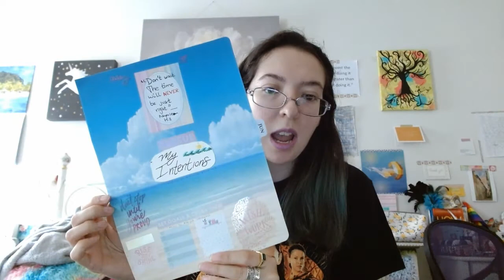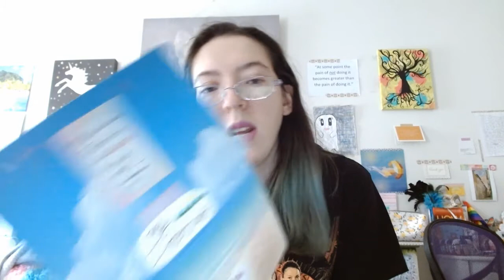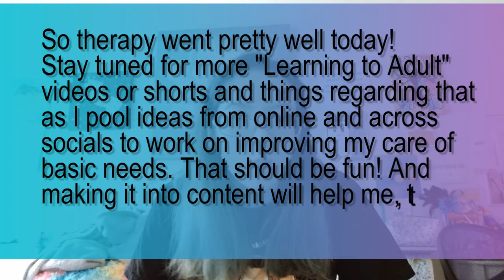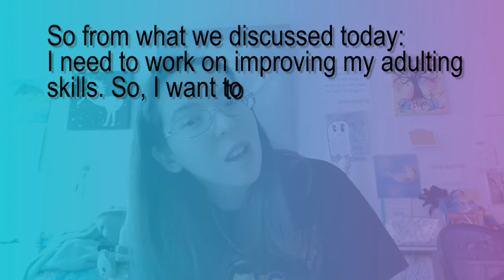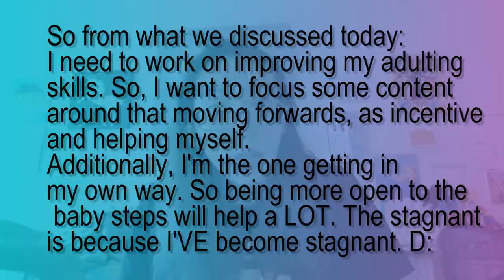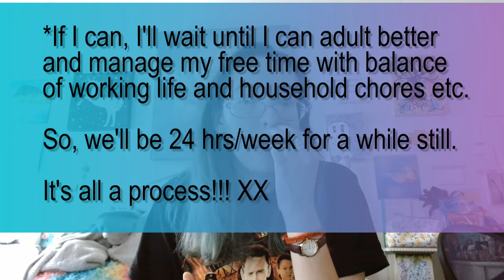An August Life Update | (Therapy, Goals, Intentions, Chatting)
Hi, hi!!! Raquel again. QUICK! Before you scroll past, ARE YOU in the current timeline of things? Because if you are and if tomorrow is Aug. 10th 2022, I will be going LIVE around 6p EST and you should totes stop by!!! I'll possibly be: adult coloring, reading out some of my original fiction stories from long past (years ago from my writing box), maybe sketching in my sketch book and just overall answering any of your questions and engaging with you!! If you are NOT in the current timeline, maybe you can stop by and check out the live if you're from the fancy dandy future. Hopefully some of you can be there and if not, I'll go live another time in August, too! Okay, now back to your regularly scheduled programming...

Hey there. Hope you're doing all right and the summer (if you're in the Northern hemisphere) has been treating you well! I feel like it's been forever since we last really spoke so feel free to mention what you've been up to and how the summer (or winter) is going for you PLUS anything in particular you'd like to see me cover in the oncoming future!! I want to do fancy things like: vision statements, an adulting series (!!), goals, intentions, creativity (sketches, videos, photography, etc.), shorts, full-on vids, reaction to my old vids vids, makeup and more!!! BUT I need your help and your direction so leave it all down below!

See you all again soon. Sending lots of love. xx ✨✨🌟💙💙🤗

MY BOUNDARIES:
1. I am not available between the hours of 10p EST -- 11a EST
2. I am unavailable days I work at my job Althea
3. If you knew me pre-2018, compliment the changes I've made to who I am today MORE THAN comparisons of who I used to be
4. I am not a mental health professional, therapist or 24/7 self run crisis service. If you feel you are in danger of hurting yourself or someone else, or that you've been experiencing abuse or trauma of some kind, please refer to your local resources in your county, state, country, nation. Remember that this is the Internet and what is said here remains here but that it can have effects on your life beyond its screens. Share responsibly.
5. Do not share with me or in my community specific weights/calories/behaviors or before and after images regarding eating disorders. Do not share suicide methods or ways to hurt one's self. Do not be detailed in suicide, homicide, self-harm, substance use, EDs or trauma.
6. For the purposes of my time on public websites, I am not here for dating. I am not a straight woman so that eliminates already some options. Understand that flirtation in verbal words, verbal imagery or written physical descriptions is inappropriate for the purposes that I am here online. (If you have any questions, you are always welcome to ask and clarify!!!) The ONLY exceptions to this is the use of emoticons or my loving comments. Whether that's my own use of emoticons or yours. For now, those are fine.
My boundaries are subject to change as new situations I could not have prepared for change and my subjective need to see fit. Take care of yourselves and be safe online!
(xxx, xx, x == Always equals hugs to me.)

WHAT I CAN OFFER YOU:
- Validation, nonjudgmental support, pro-recovery language, empowerment, kindness, encouragement, hope, inspiration, creativity, art and what's helped me the most and my own lived experiences
- Problem solving or just listening (specify for me which you are most searching for first so I don't give you the wrong thing)
- When approaching me for something that is upsetting you and you need support: ask me twice how I am doing before you share with me to make sure I am in the right frame of mind to hear what you are saying as a peer.

WHAT HAPPENS IF MY BOUNDARIES ARE CROSSED:
1. Give a warning that they've been crossed
2. Reiterate what the boundary is
3. Give up to 2 more chances for the boundaries to be respected
4. If the behavior continues, I will block, mute, delete or ban as necessary
5. Maintain confidentiality of the person or persons involved to the best of my ability
6. Practice my own forms of self-care and self-maintenance regarding recovery via time offline, creating art, etc.

THANK YOU SO MUCH FOR READING AND RESPECTING MY SPACE, YOUR SPACE AND THE SPACE FOR OTHERS WITHIN THIS COMMUNITY. Your efforts are SEEN and much appreciated. Thank you. xxx